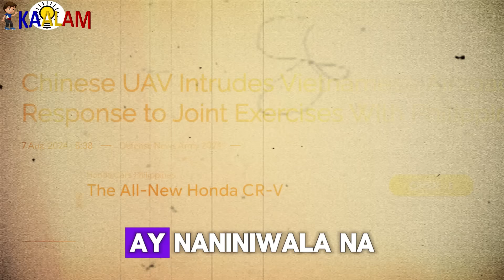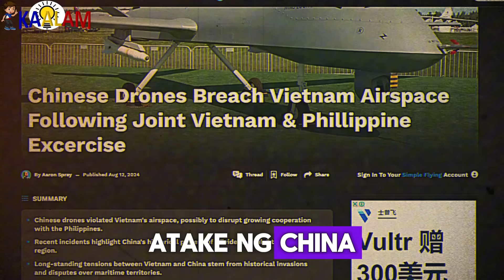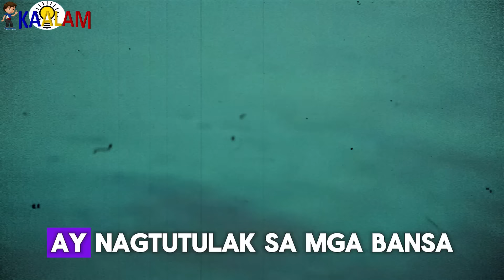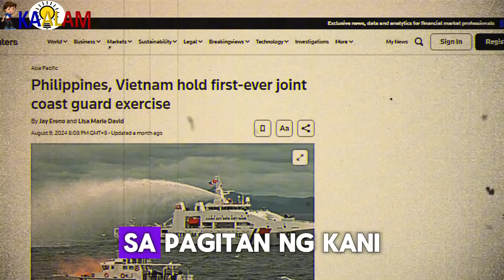Vietnam At Pilipinas Nagsanib Pwersa Na Para Labanan Ang China Nabahala!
Kaalam ating alamin ang Vietnam At Pilipinas Nagsanib Pwersa Na Para Labanan Ang Pilipinas! China Nabahala!

Sa gitna ng patuloy na pag-igting sa South China Sea, isang bagong alon ng tensyon ang nagbabanta sa rehiyon. Ang Vietnam at Pilipinas, dalawang bansa na parehong may mga teritoryal na alitan sa China sa karagatan, ay nag-anunsyo ng isang hindi inaasahang alyansa! Ang pagsasama-sama ng kanilang pwersa ay nagdudulot ng pangamba sa China, na nag-aalala sa lumalaking impluwensya ng Vietnam at Pilipinas sa South China Sea. Ano kaya ang magiging epekto ng bagong alyansang ito sa rehiyon?  Ibabalik kaya nito ang balanse ng kapangyarihan sa South China Sea?

China,China Wealth,China Today,China Military